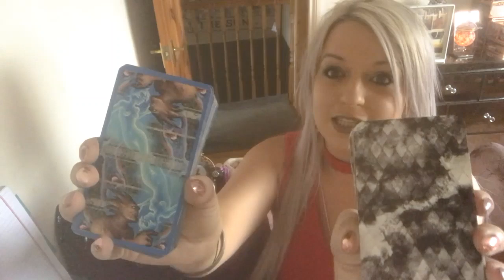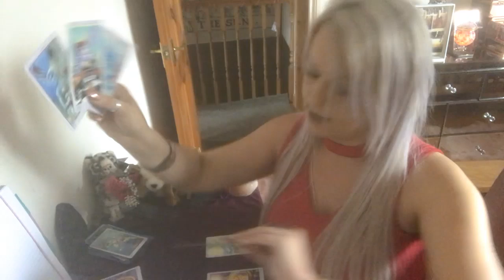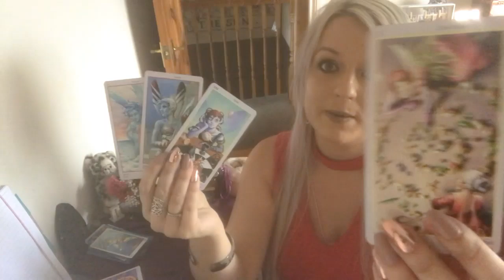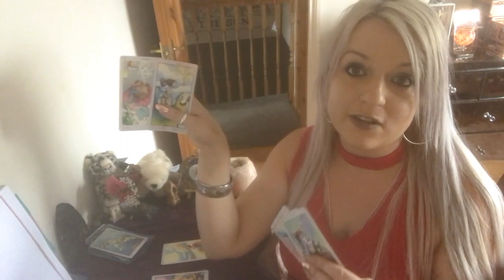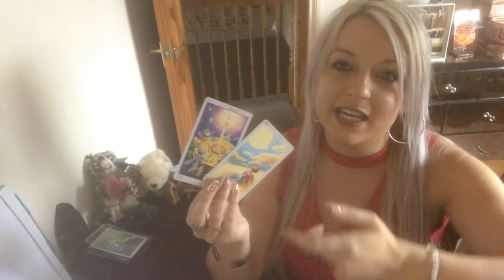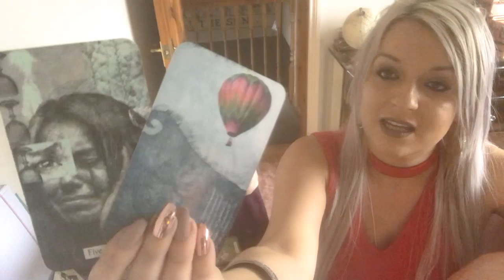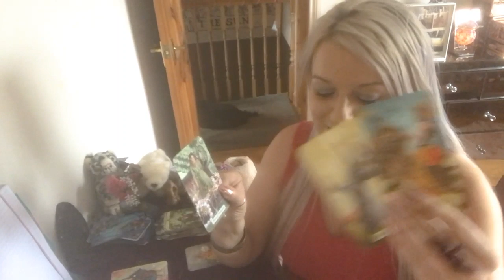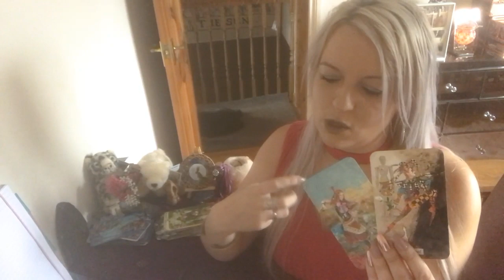What are their next moves? Pick a deck!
What are their next moves?